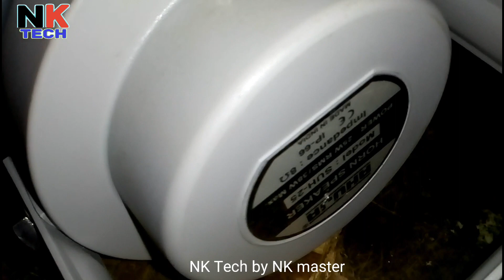pa horn part 2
Ahuja pa horn 25xt